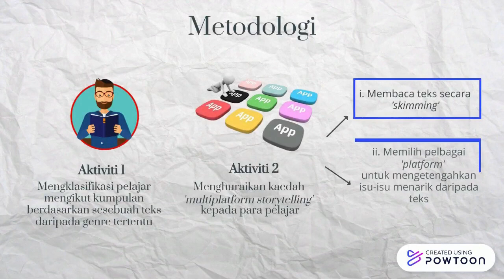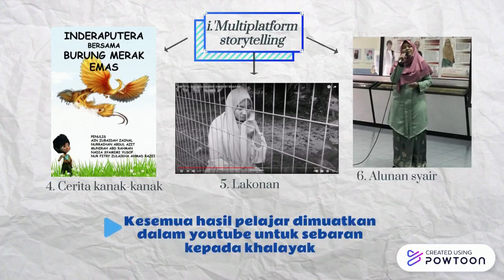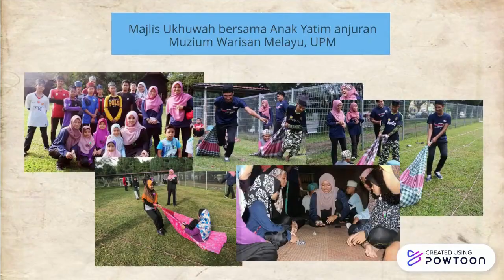(8) S1B10 ‘Multiplatform Storytelling’ dalam Pembelajaran Kesusasteraan Melayu Tradisional